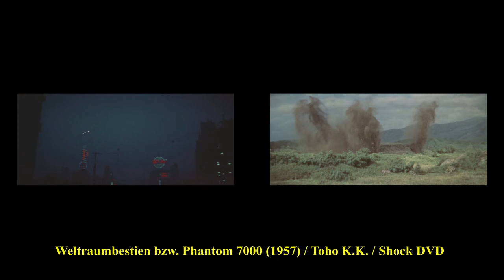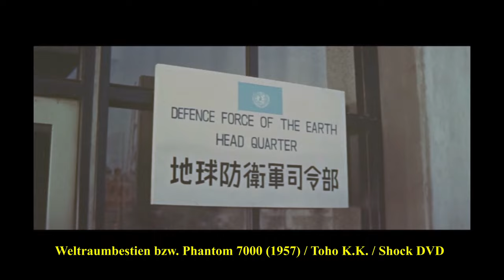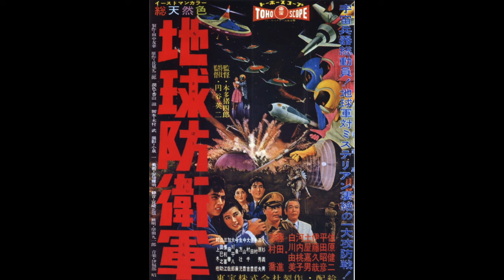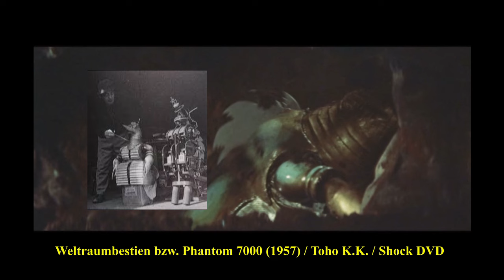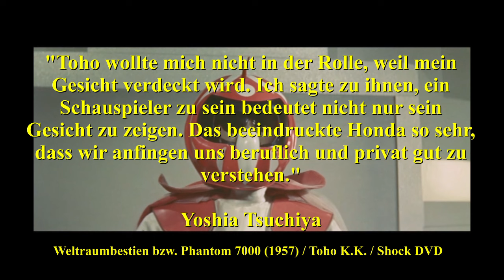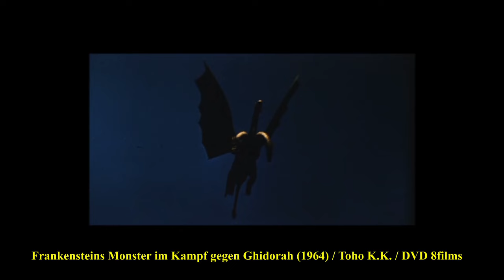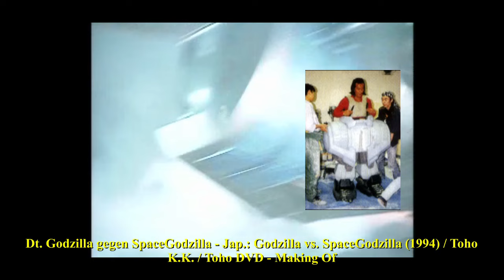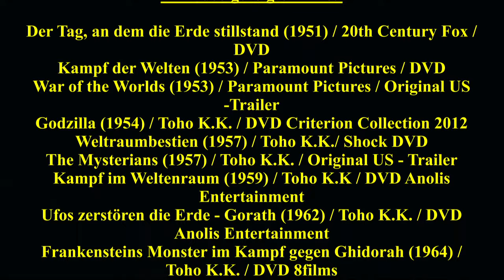Kaijukunde: Entstehung von Weltraumbestien | 地球防衛軍 I The Mysterians (1957)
Hallo und herzlich willkommen zu Frankensteins Kaijuverse,
bei uns kommt es auf die Größe an!

Was hat der Film "Weltraumbestien" mit der Godzilla Heisei Ära von 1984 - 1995 gemeinsam? Und warum ist die Botschaft von Regisseur Ishiro Honda heute noch aktuell?
Dies und mehr seht Ihr in der Kaijukunde zur Entstehung von "Weltraumbestien".